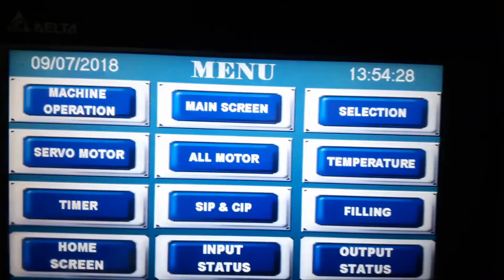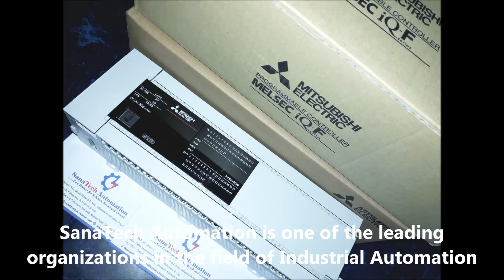# PLC Programming, PLC Training Online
This videos have the following details Automation, Automation , Industrial Automation, Control panel, Panasonic servo motor and servo drives , panasonic servo motor repairing , PLC Programming, PLC Training, Online PLC Training, How to do programming in Delta PLC , How to set parameters in Panasonic servo motor, How to do wiring in Panasonic servo drives , Panasonic braking register wiring , Panasonic servo motor supplier from India .